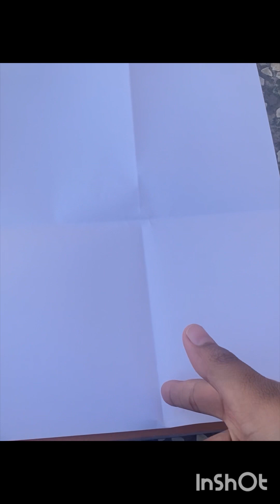Valantine day paper drawing